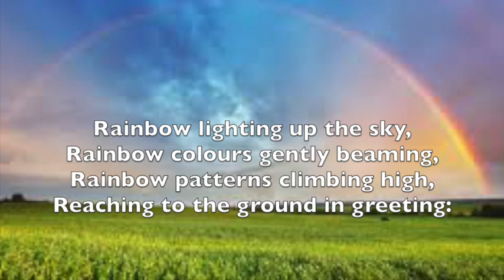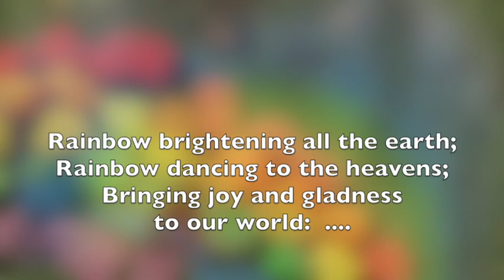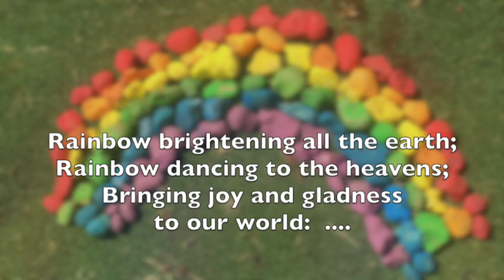Alan Bullard: Rainbow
Created during the Spring 2020 Covid-19 lockdown, Alan Bullard's 'Rainbow' is sung by members of the extended Bullard family and the Marenzio Singers. The vocal tracks were assembled in Audacity and the orchestral accompaniment created in Sibelius and NotePerformer. Front window displays provided most of the visuals.
Performers: Emma Bishton (sop), Lauren Baker (sop), Lesley Gunfield (sop/alto), Mary Bullard (sop/alto), Jan Bullard (alto), Alan Bullard (tenor/bass), Andrew Spencer (tenor/bass), Nick Bullard (tenor/bass), Martin Dakin (bass), Paul Torrington (bass), Sam Bullard (bass).
Thank you to Lauren and Sam and daughters Azalea and Clara-May for the cover rainbow.
or jwpepper.com - versions for SATB and piano, and SA (or unison) and piano are both available.